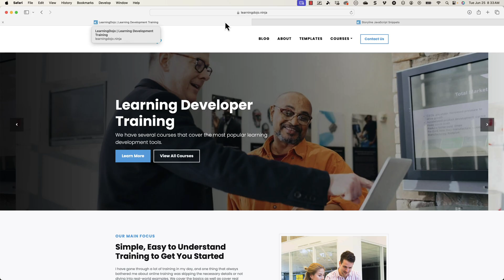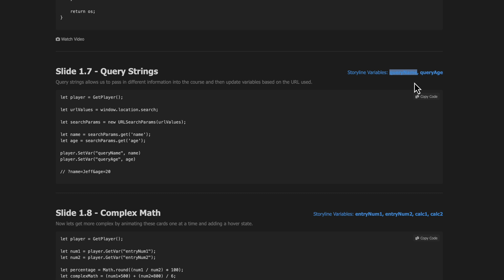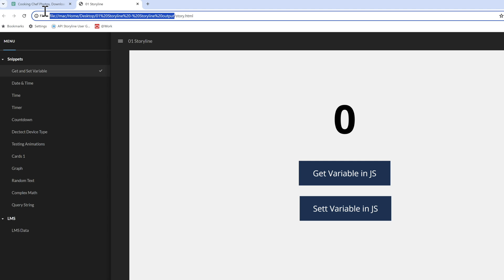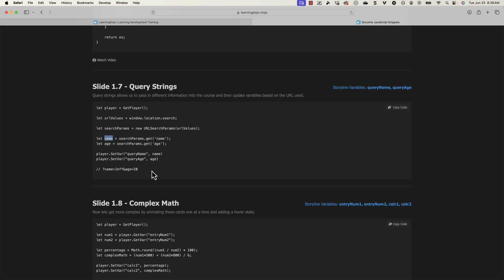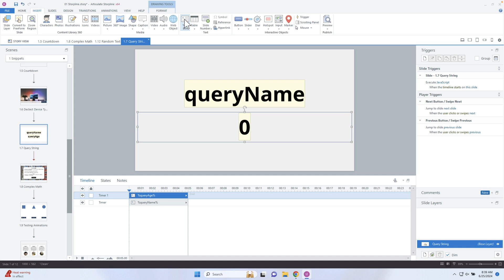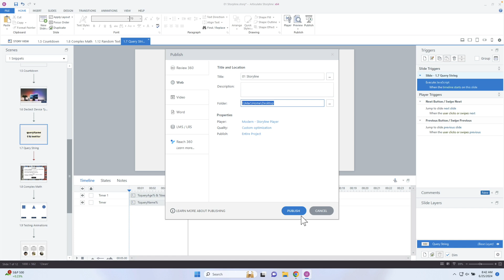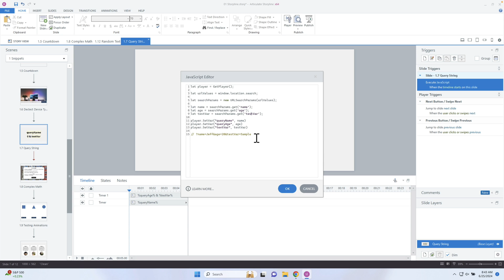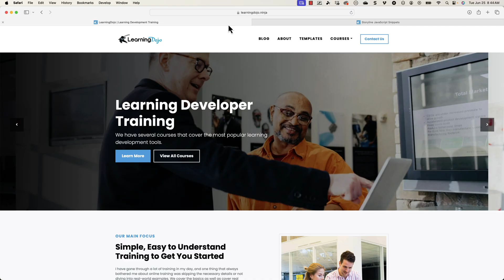How to Use Query Strings in Storyline 360 (2024)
Let's continue to explore how to use various JavaScript snippets within Articulate Storyline 360. In this video, we cover query strings. Query strings allow us to pass new information into a course just by adding additional content to the URL. With this information, your course can adapt and change based on the information you give it.

You could set up your course to branch to different locations based on the information that is updated from the URL. In this video, I walk you through how to create the JavaScript that will read the query string and then update your Storyline Variables; once the Storyline variable is updated, you can add conditions to do whatever you want within the course. Knowing how to use query strings is handy when capturing the actor information for xAPI.

Chapters
0:00 Introduction
0:11 Where to find the tools for the video
0:41 What are Query Strings?
1:21 Going into the Storyline Course
1:51 What we want to use the code for
2:02 Adding the Javascript trigger
2:29 Previewing the project in a Web Browser
3:32 The code that provides the information
4:38 Reasons to use Query Strings
5:07 Creating a new variable
5:56 Updating the Javascript
7:12 Adding the value to the Javascript
7:43 Test run of the Query String
8:00 Connecting Query Strings with xAPI
8:27 Troubleshooting the Javascript
8:50 Republishing the course
9:05 Wrapping up the topic
9:27 Learning Dojo Website
10:00 My goals for you, and how to show support
10:45 Outro